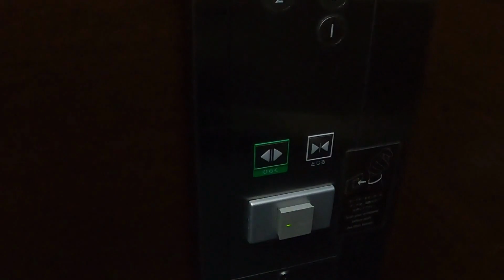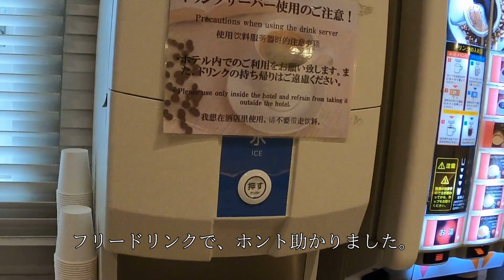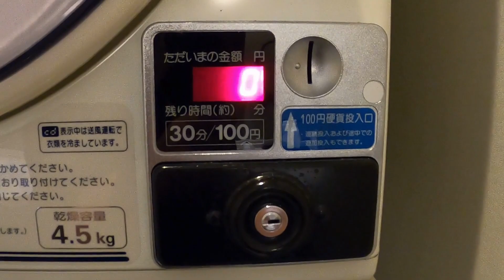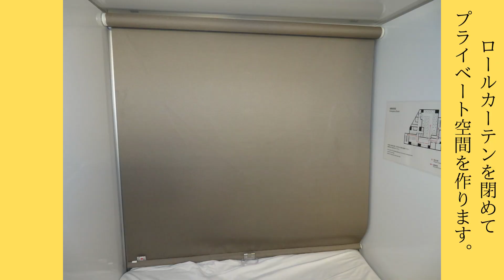【レオ癒カプセルホテル 船橋店】 船橋駅近のカプセルホテルに泊まったよ！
今年の6月～8月の3ヶ月間、資格取得のため週2日船橋駅まで通いました。
講義には遅刻が許されない厳しいルールがあり、自宅から1時間半もかかり電車が遅延、運休でもしたらOUT！・・・ということで、前乗りすることにしました。
とはいえ、ビジネスホテルじゃ料金がかさばるし・・・カプセルホテルを利用することにしたわけです。
とりあえず寝る所があればいい。
駅近でまだ新しいところ、しかも『ラグジュアリーな・・・』とあるので、ここに決めました。

ビルの1階にはセブンイレブンが入っていて、７階が受付＆メンズエリア、８階がメンズフロア、９階（最上階）が女性フロアとなっておりました。
受付で温泉のロッカーキーのようなルームキー（鍵はついてないけど）をもらい、エレベーターで上がるにはそのルームキーをかざさなければ押せないようになっていました。
エリアに入るときもかざさないと扉が開かないようになっていて、セキュリティはバッチリです。
どこもそうなのかしら？

最初のうちは他人様が歩く音や壁などにあたる音などが気になりましたが、そのうちに慣れてしまい平気になっていました。
自分の中のルーティーンも決まってきて、快適に過ごすことが出来ました。
なんといっても一泊2，700円（エコノミー）は安い！
不自由さはそんなに感じられず、ぼっち旅行にはいいかも♡なんて考えるようになりました。

全体的にシンプルながら落ち着いた雰囲気で、大人な空間でした。
他を知らないのでなんとも言えませんが、カプセルホテルを利用しようと思っている方、興味がある方の参考になれば幸いです。
音など気になる人は苦手かも・・・娘はダメだったそうです（笑）